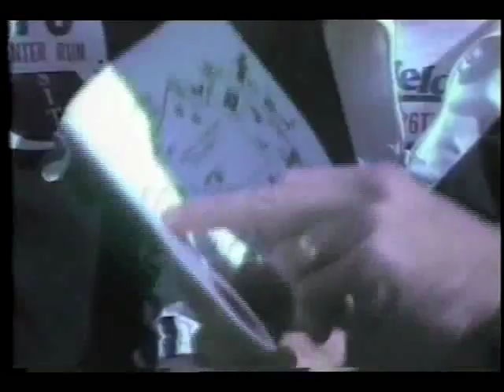GSFC Fun Run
This video shows Goddard's commitment to it's employees physical well-being by highlighting the Spring 1988 Goddard Fun Run.